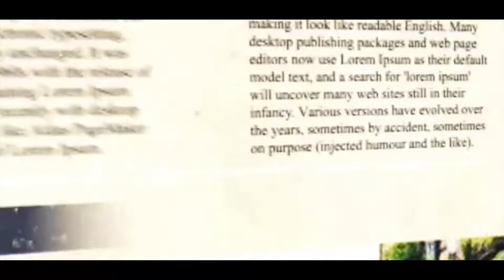ইয়াস বিধ্বস্ত মানুষগুলোর পাশে দাঁড়ানোর সময় এটা রাজনীতি করার সময় নয় জানালেন শুভেন্দু অধিকারী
ইয়াস বিধ্বস্ত মানুষগুলোর পাশে দাঁড়ানোর সময় এটা রাজনীতি করার সময় নয় জানালেন বিজেপির নন্দীগ্রামের বিধায়ক শুভেন্দু অধিকারী ।

কলাইকুন্ডা প্রধানমন্ত্রীর সঙ্গে ইয়াস বিধ্বস্ত পরিস্থিতি মোকাবেলার মিটিং করার পরে তিনি প্রধানমন্ত্রী নরেন্দ্র মোদিকে ধন্যবাদ জানিয়েছেন ,বাংলায় এই সময়ে পরিদর্শন করার জন্য এবং তিনি বিশ্বাস করেন প্রধানমন্ত্রী সঠিক মূল্যায়ন করে বাংলার মানুষের পাশে থাকবেন ।